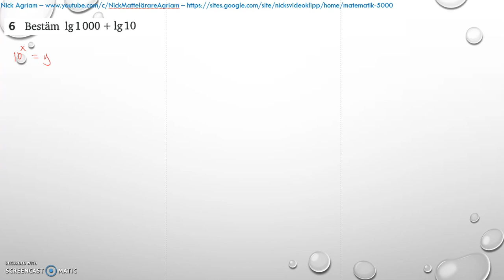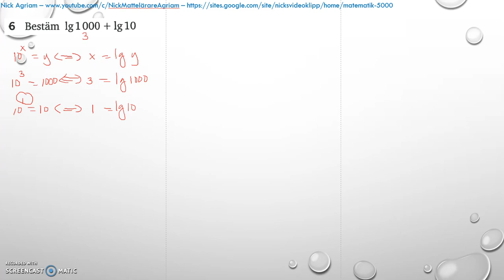Matematik 5000 Ma 2c - Kapitel 4 - Statistik - Blandade övningar 1-4 - 6